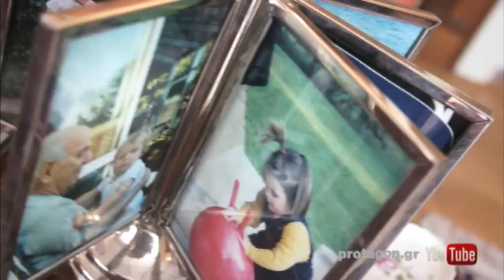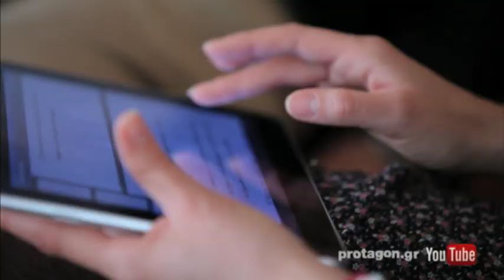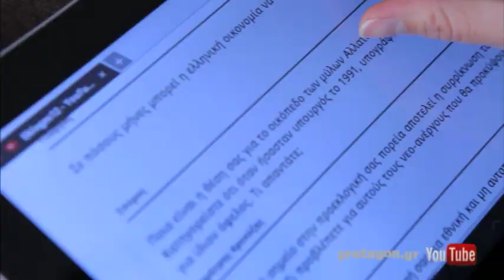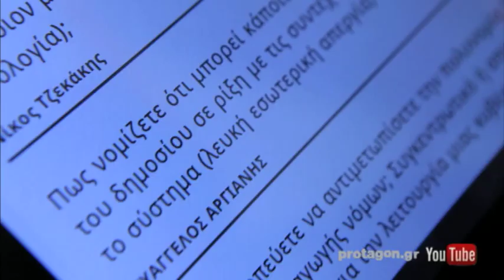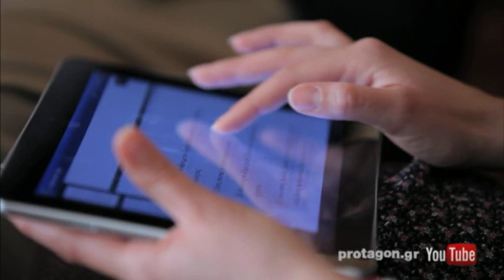Να μας δώσει ο κόσμος τη δυνατότητα να κυβερνήσουμε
Ο Στεφανος Μανος μιλα στη Βελικα Καραβαλτσιου και προτεινει λυσεις για την χωρα εν οψει των εκλογων 2012.

Stefanos Manos talks to the journalist Velika Karavaltsiou  about the Greek Elections 2012 and suggests possible solutions for Greece